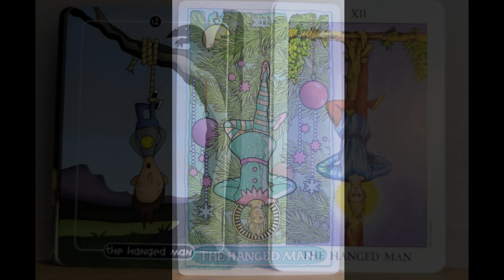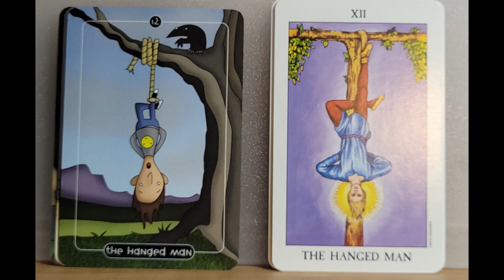Hanging around to gain enlightenment card of the day the Hanged man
Join me for the card of the day the hanged man gain new perspective b hanging out.

Thomas Amazon gift wishlist: